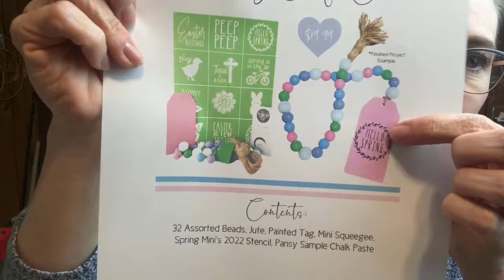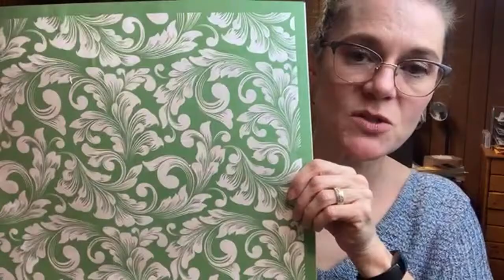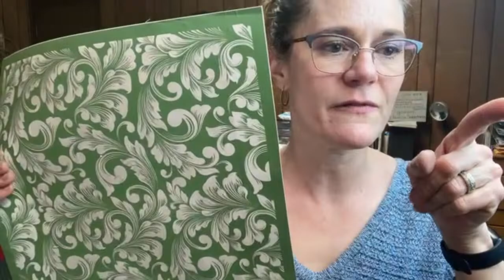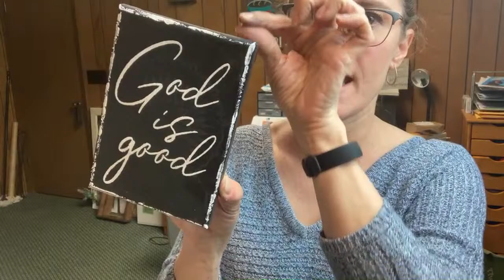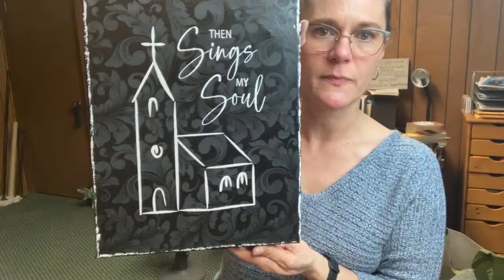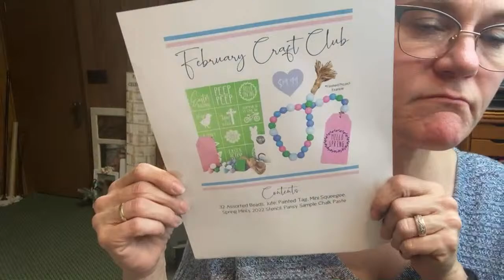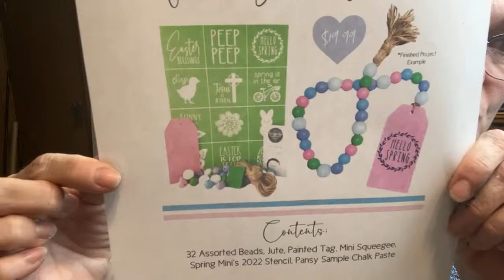Thursday Night Craft and Chat | Magnolia Design Co | Black Canvas artwork | Budget Decor DIY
Hey everyone!  Thanks for joining me to chat about Magnolia Design Co and let me create some beautiful canvas paintings with a few of our stencils.  Please comment with any questions you have and I will do my very best to answer them.

I love going LIVE on Thursday nights to share a Magnolia project with you.  Sunday nights I premiere my new Dollar Tree Budget Home Decor DIYS.  Hope to see you there!

Thanks!